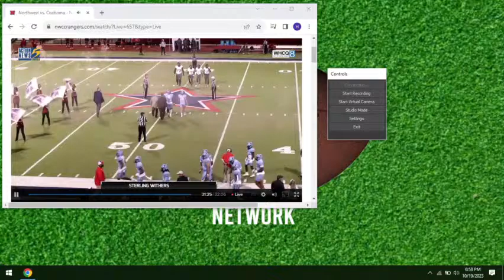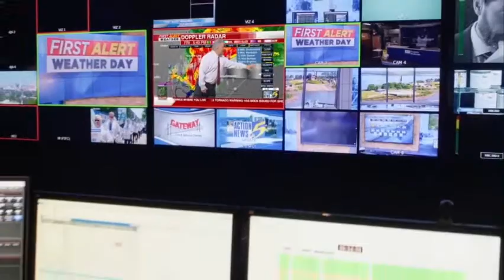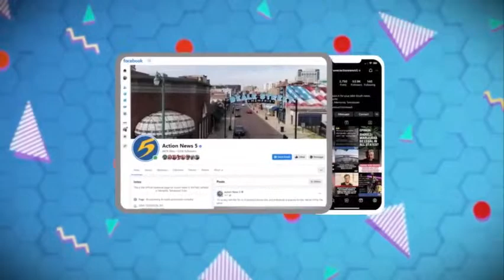COAHOMA vs NORTHWEST MISSISSIPPI CC 2023